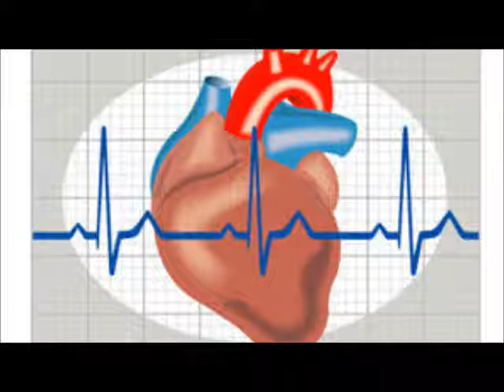Geriatria in onda - Aritmie cardiache e fibrillazioni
Su Radio Speranza la rubrica sulla salute degli anziani (e non solo) a cura del dott. Carlo D'Angelo, medico geriatra